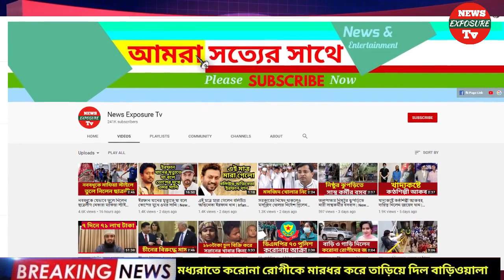মধ্যরাতে করোনা রোগীকে মারধর করে তাড়িয়ে দিল বাড়িওয়ালা | News Exposure Tv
মধ্যরাতে করোনা রোগীকে মারধর করে তাড়িয়ে দিল বাড়িওয়ালা

News Exposure Tv  চ্যানেলের সকল ভিডিও গুলো দেশের স্বনামধন্য অনলাইন নিউজ পোর্টাল, ফেসবুক, গুগল, উইকিপিডিয়া ও অন্যান্য অনলাইন সোর্স থেকে নেওয়া ।। আমরা সব সময় চেষ্টা করি, সঠিক সংবাদ আপনাদের কাছে পৌঁছে দিতে ।। সংবাদের লিঙ্ক আমরা ভিডিওর ডিস্ক্রিপশনে দিয়ে দেই ।। তাই এসব সংবাদের সাথে সরাসরি
     News Exposure Tv এর কোন সংশ্লিষটতা নেই।। তারপর ও কোন সংবাদের সত্যতা নিয়ে আপনাদের কোন প্রশ্ন থাকলে কমেন্ট সেকশনে জানান। আমরা যথাসাধ্য উত্তর দিতে চেষ্টা করব _ সাথে থাকার জন্য ধন্যবাদ News Exposure or Tv

News_link:

'News Exposure Tv Presents : News' is an Entertaining & YouTube News Channel with Latest bangla breaking News & Entertainments !

All Contents in this Channel were fairly used for Entertainment & Bangla News Purposes. We don't mean to victimize anybody in emotionally. Videos are for News purpose and created on the bases of net articles.

News Exposure Tv : News is presenting all latest news about Celebrities, and bangla News, like Shakib Khan | Apu Biswas | Arifin Shuvo | Afran Nisho | Siam Ahmed | Puja Cherry | Mahiya Mahi | Joya Ahsan | Pori Moni | Nusrat Faria | Jeet | Dev | Koel Mallick | Srabanti | Nusrat Jahan | Sayantika | Payel | Manna | Moushumi | Shabnur | Popy | Riaz | Ferdous | Purnima | Dhighi | Shakib Al Hasan | Bubly. We are also providing Bangla Movie | Bangla Natok | Tv Show | Drama Serial | Viral Video | Bollywood | Hollywood | Tollywood | Dhallywood | Showbiz | Media related latest News and Updates!